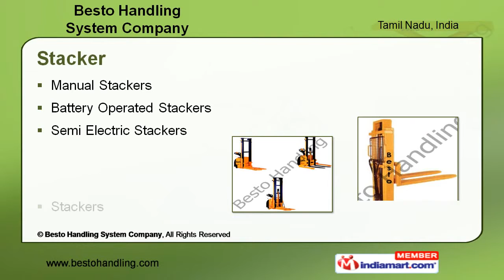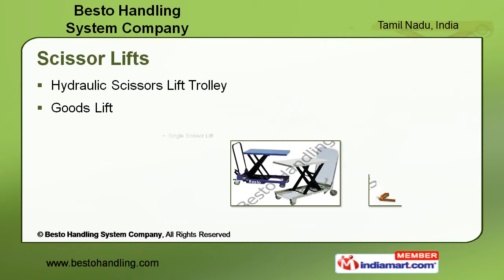Dock Levelers by Besto Handling System Company, Chennai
Welcome to Besto Handling System, Company Manufacturer & Supplier of Industrial Material Handling Equipment. Established in the year 2001, we offer high quality & customized products. We follow ethical business practices & our diligent team members have vast industrial experience Prompt delivery, competitive prices, modern infrastructure, stringent quality control &team of skilled professionals are some of our company's plus points Dock Levelers, Stacker, Pallet Trucks, Industrial Storage Racks, Scissor Lift etc. are some of the products that we offer The range of Dock Levelers we offer are used for loading and unloading heavy loads Industrial stacker that we supply is used in bulk material handling applications. Electric Platform Truck, Battery Operated, SS, Hydraulic Hand, Paper Roll & High LiftPallet Truck are some of the range of Pallet Trucks we offerWe manufacture a comprehensive range of Industrial Stroage Racks in different sizesand strength according industry specifications. Some of the kinds of Scissor Lifts are Hydraulic Scissors Lift Trolley, Goods, Single and Multi Scissor Lift.